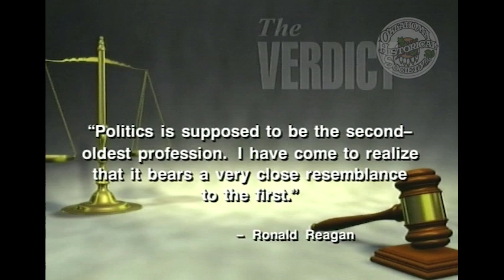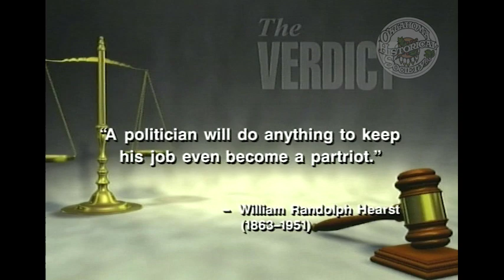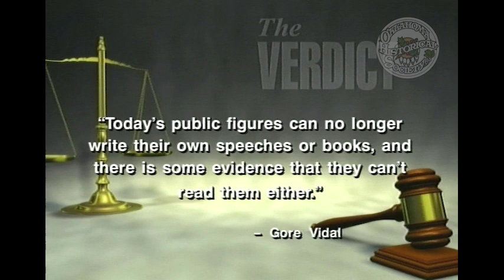The Verdict: What's Ahead for Speaker of the House. 1/7/2007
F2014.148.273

Description: Guest: Lance Cargill, Speaker of the House of Representatives for the State of Oklahoma. Cargill lists the people in leadership positions in the House of Representative and describes some of their positions. He talks about tort reform, income tax reductions, and the lottery. He also discusses his working relationship with Governor Brad Henry.

Coverage: Oklahoma

Extent (quantity/size): 00:29:30

Subjects: Legal television programs / Local government